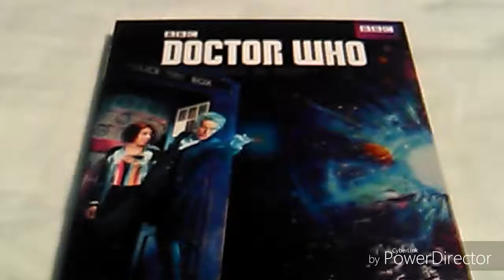Harlam shake Dr who edition!!!!!